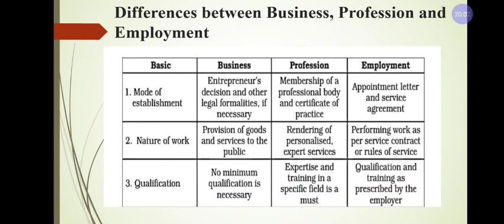difference between business profession and employment Class 11/NCERT syallbus